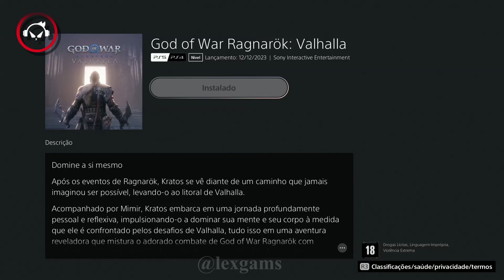God of war Ragnarok DLC, Como resolver o bug da DLC não iniciar | Super dica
Neste vídeo vou mostrar como resolver o bug da DLC não iniciar.

💻 Meu Computador

🔹 Memória:        16GB
🔹 Nvidia:         NVÍDIA GeForce GTX1060 6GB
🔹 HD:             2TB
🔹 Gravação:       Action!